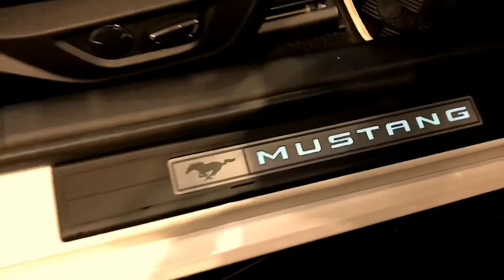Mustang GT (800+hp) by HP Tune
Beautiful mustang with a supercharger giving out 800+hp.